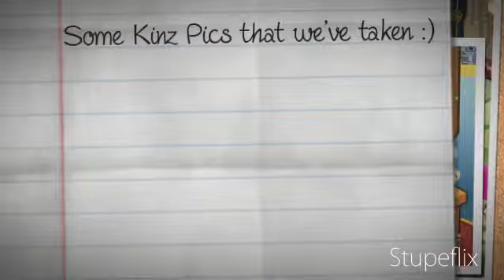Some Epic pictures of Webkinz :D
our experiment using Stupflix :D